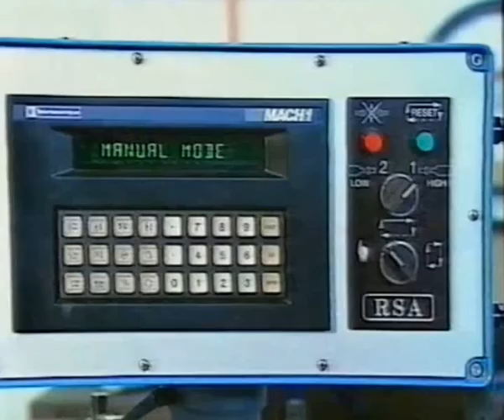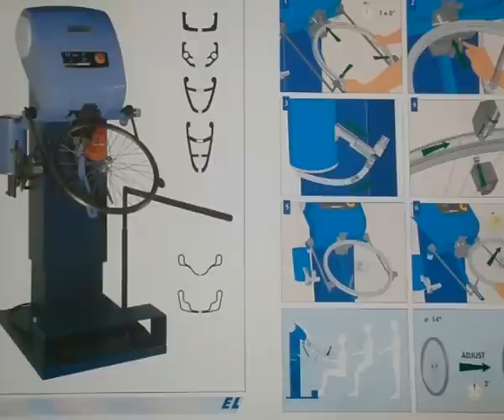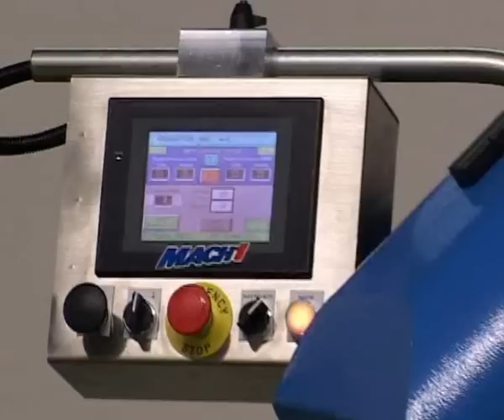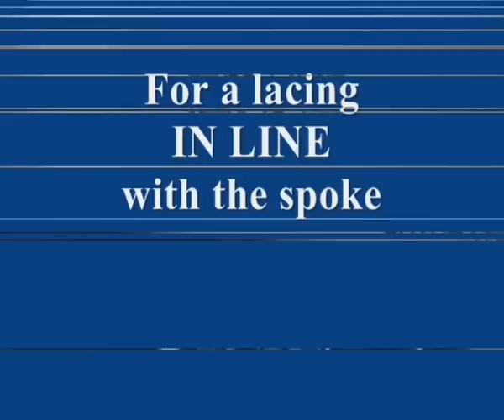MACH1 machines - Evolution of the lacing machines by MACH 1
All the lacing machines made by MACH 1 during 50 years